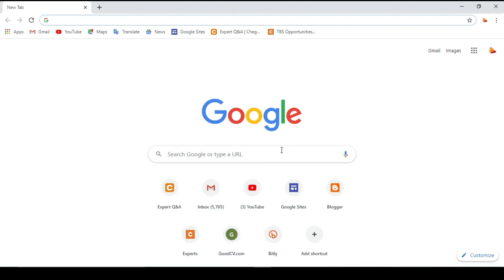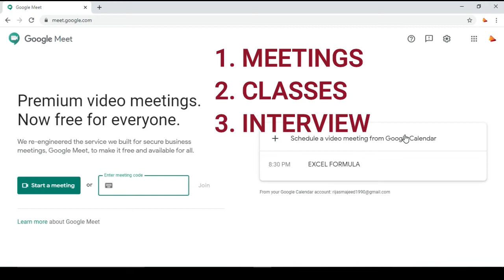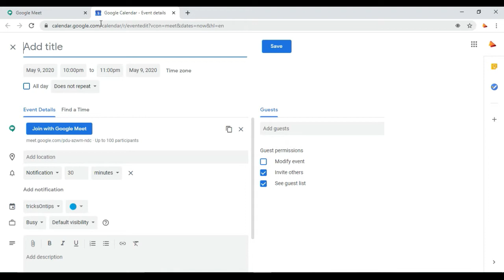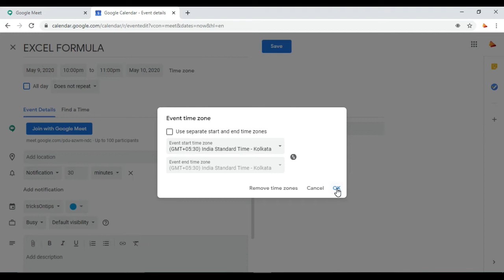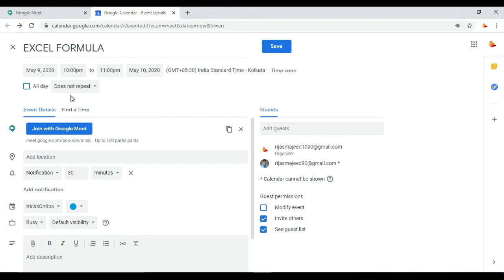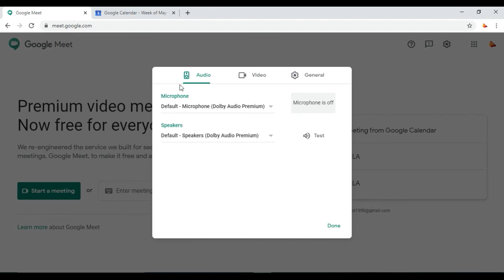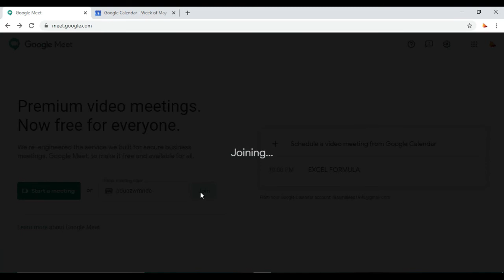Online Classes / Meetings എങ്ങനെ Create ചെയ്യാം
With Google Meet, everyone can safely create and join high-quality video meetings up to 250 people. Key features: • Host unlimited high-definition video meetings. • Meet safely – video meetings are encrypted in transit and proactive anti-abuse measures help keep your meetings safe.